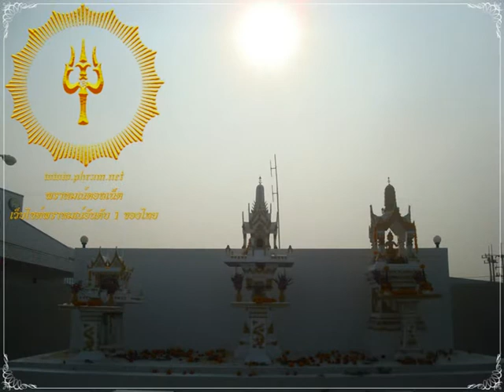ประกอบพิธีบวงสรวง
ประกอบพิธีบวงสรวง ที่บริษัท ฟุคุอิ เบียวระ ประเทศไทย จำกัด นิคมอุตสาหกรรม อมตะซิตี้ ตำบลบ่อวิน อำเภอศรีราชา จังหวัดชลบุรี
ประกอบพิธีโดย พราหมณ์ธวัชชัย วิภีษณพราหมณ์